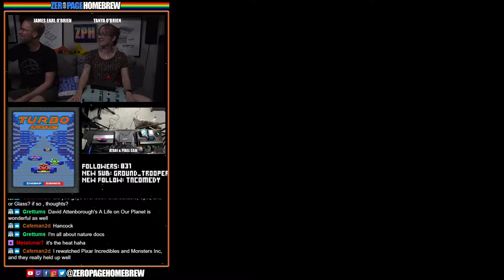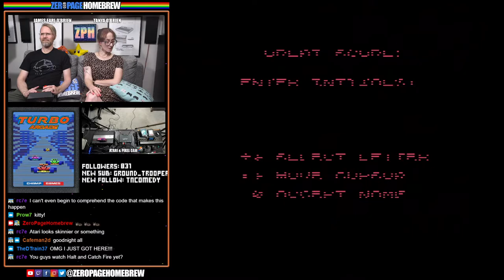KiloParsec (Exclusive | 7800), Turbo Arcade (Exclusive) [ZPH AFTER DARK]: 2600 & 7800 Homebrew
ZeroPage Homebrew AFTER DARK: Your BEST source for the NEWEST Atari 2600 & 7800 games!

00:00 - Intro / News
6:59 - KiloParsec (2021 Exclusive WIP Update | 7800) by Bob DeCrescenzo @PacManPlus and Mike Saarna @RevEng
53:39 - Turbo Arcade (2021 Exclusive WIP Update) by John Champeau of Champ Games @johnnywc (Coding & Design), Nathan Strum @Nathan Strum (Art & Graphics, Sound Effects)

60FPS on an RGB 2600 / S-Video 7800 through Framemeister!